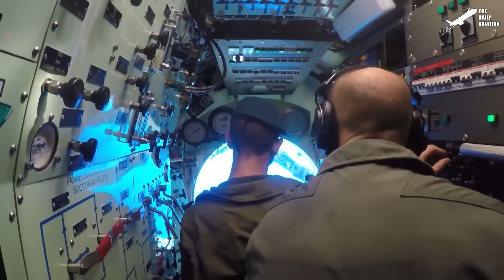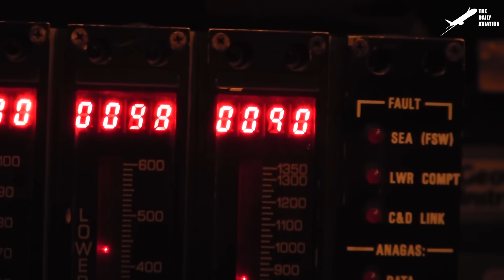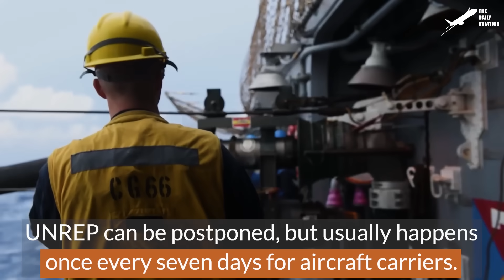The Awesome Technique Invented to Rescue Submariners Stuck Underwater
Welcome back to The Daily Aviation for insight into how Submariners are rescued from stricken submarines beneath the world's oceans.